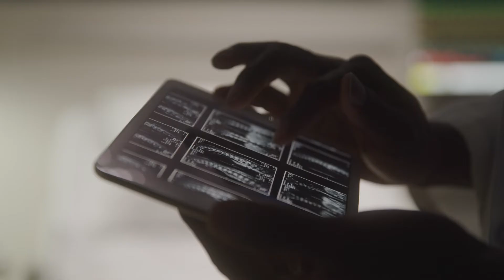Can Scoliosis Cause Headaches?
A healthy spine can protect the spinal cord, nerve roots, and several of the body's internal organs. It can also facilitate movement and support good posture.

When the spine is affected by scoliosis, this alignment can change and impact the entire spine. If the spinal cord and nerves are affected, it can cause tension and pressure headaches.

Adults with scoliosis are most commonly affected by headaches. The more severe your scoliosis, the more it will affect the structure of your spine and its functions.

The cerebrospinal fluid (CSF) is a liquid that runs through the spinal cord to nourish the brain and spinal cord. When scoliosis starts affecting the spine, the CSF is also affected by this shift, causing pressure headaches and migraines.

To properly address migraines and headaches caused by scoliosis, correcting the cervical spine might not present any benefits. The most effective approach to treating this pain is by correcting and reducing the scoliosis curve itself.

00:00 - Can Scoliosis Cause Headaches?
00:35 - Healthy Spine Functions
01:30 - Impact Of Scoliosis On The Spine
02:32 - Central Nervous System
02:54 - Most Common Types Of Headaches
03:28 - Cerebrospinal Fluid
04:02 - Migraines And Its Effects On The Body
05:20 - Addressing The Curve